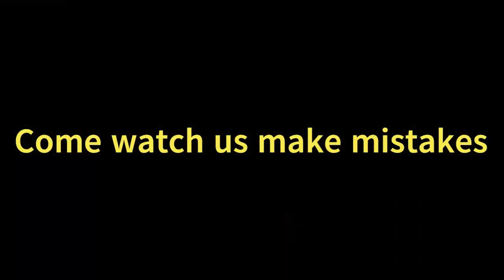What to do with the Farowing Sow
Our sow should be farowing soon, and we need to make sure she has a safe place to do that. So I talk about our options and who you what we decided on.